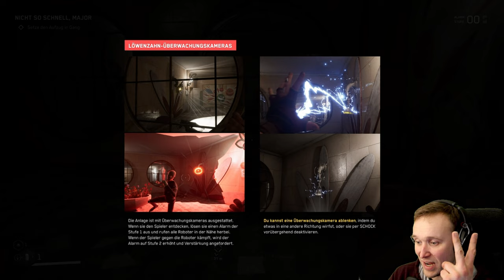⚛️Atomic Heart⚛️- #5 - Magst du Kekse? Jeder mag Kekse